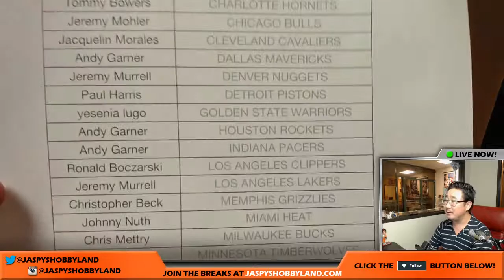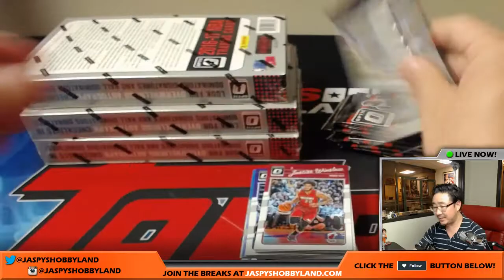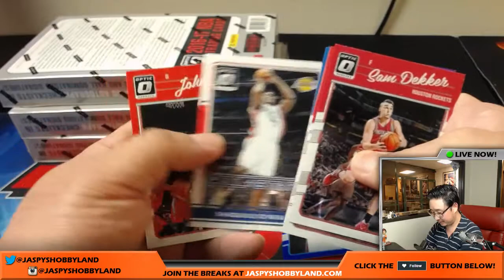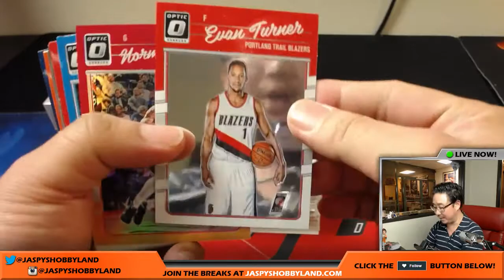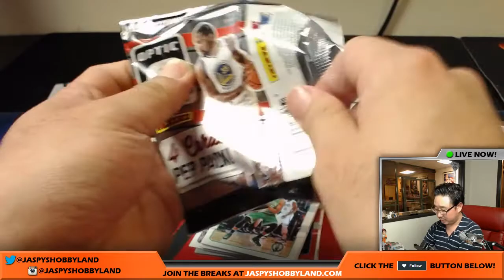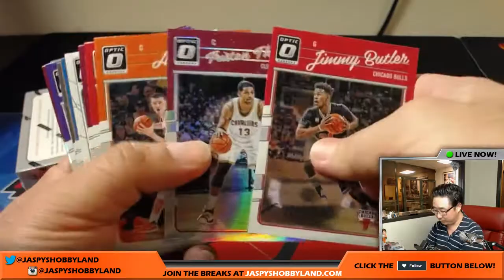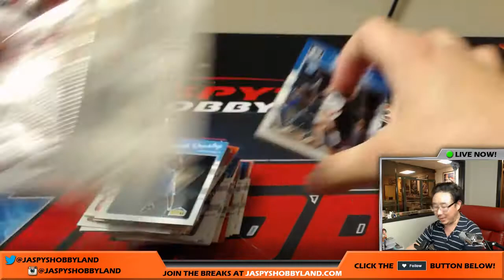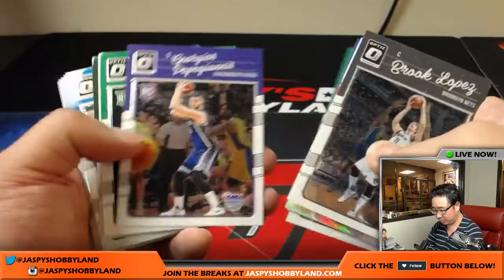Wed., 7/5/17 [4Box (1/3) PICK YOUR TEAM] #13 - 2016-17 Panini Donruss Optic NBA Basketball